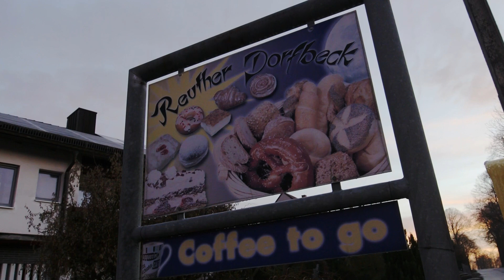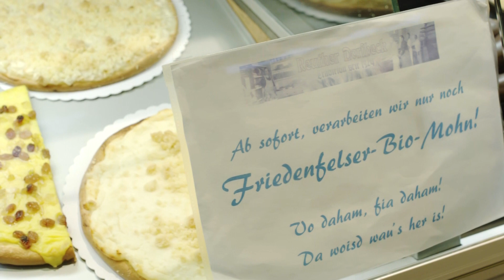Steinwald Allianz - Zu Besuch beim Reuther Dorfbeck